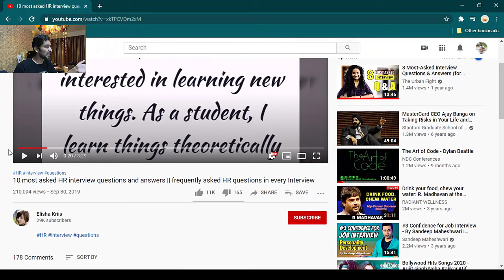Most Commonly Asked Interview Questions to Freshers | Interview Tips for Graduate Students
In this video I am discussing about some very commonly asked questions to graduate students and what you should answer to get your chances of selection improved.

There are some common questions which gets asked frequently to freshers as part of their interview. I have tried to compile all of these questions and provide  you some insights on which answers might get you a job smoother.

❓ Why should I hire you?
❓ Can you work under pressure?
❓ Would you be able to work at the weekends if required?
❓ What are your goals?
❓ Tell me about your strength and weakness
❓ What is the difference between hardwork and smartwork?
❓ What is confidence and over confidence?
❓ Why do you want to work with our company?